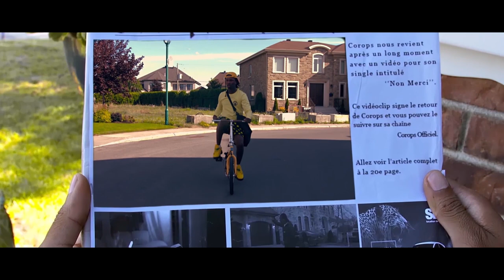TM Production - Demo Reel 2021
thankful for another year doing what I absolutely love. I just want to say thank you to all of you who watch my videos & THANK YOU to all the talented artists that put their trust in me. let's make 2021 even more special.

Directed By : TM Production.
D.O.P : TM Production.
Produced By : Alex-Productions
Song : Chill Vlog Electronic Music